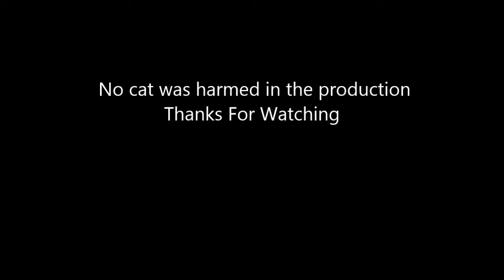HST Chase's Cat on the Line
My Cat  EVE she think that the railway is a good Places to tack a cat nap on the Railway Even when the train are operating